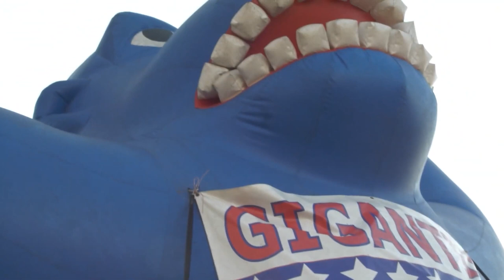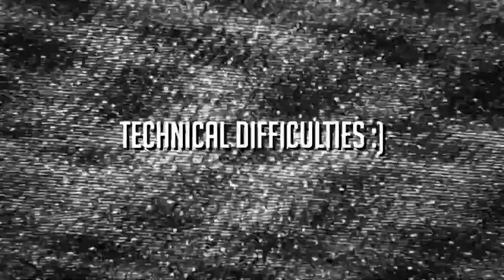MTPP: The 8 O'Clock News | A Digital Media Arts Student Short Film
Video content was created by Inspire School of Arts & Sciences and their Digital Media Arts Students.

Created by Digital Media Arts Students: Zander Renzi, Noah Ferguson, and Nolan Hary